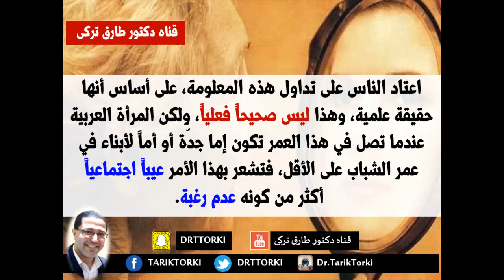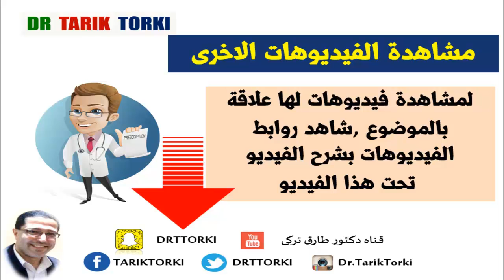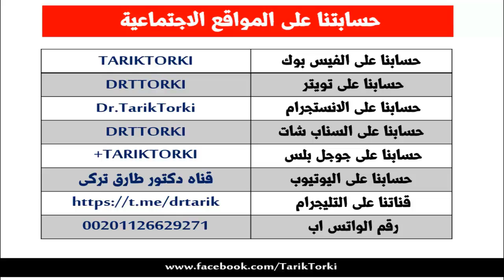12 اكذوبة تصدقها المرأة عن العلاقة الحميمية | أكاذيب تصدقها المرأة عن الجنس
ثم قم بتعبئة النموذج وسيصلك الكتابين بعد الانتهاء من تعبئة النموذج او سيصلك رابط التحميل مباشرة على ايميلك
12 اكذوبة تصدقها المرأة عن العلاقة الحميمية | أكاذيب تصدقها المرأة عن الجنس | دكتور طارق تركى -  الواتس اب  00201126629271

يمكنك متابعتنا على مواقع التواصل الاجتماعى
عندما يتعلق الأمر بالجنس، فهناك الكثير من المعلومات الخاطئة المنتشرة حولنا، ويصعب علينا معرفة ما يجب -أو لا يجب- تصديقه، إليكِ حقائق بشأن 12 اكذوبة تم إخباركِ بها عن الجنس.
يمكنك ايضا مشاهدة هذه الفيديوهات

لاتبخل على غيرك بهذه المعلومات
كلمات البحث :
حقائق عن العلاقة الحميمية ,
معلومات جنسیة عن الرجل,
معلومات جنسیة قبل الزواج,
معلومات عن الحياة الزوجية بالصور,
معلومات عن الجنسين بالصور,
صفات الرجل الجنسي,
المراة والجنس بالصور,
النساء الاكثر رغبة للجنس,
معلومات عن الحياة الزوجية السعيدة,
تسع أكاذيب تصدقها المرأة عن الجنس ,
6 أكاذيب عن الجنس لا تصدقها ,
أكاذيب تصدقها المرأة عن الجنس,
12 اكذوبة تصدقها المرأة عن العلاقة الحميمية,